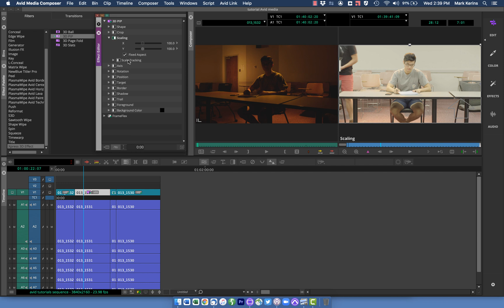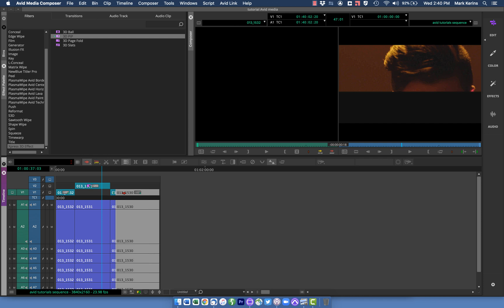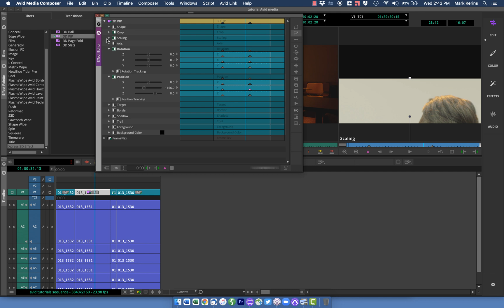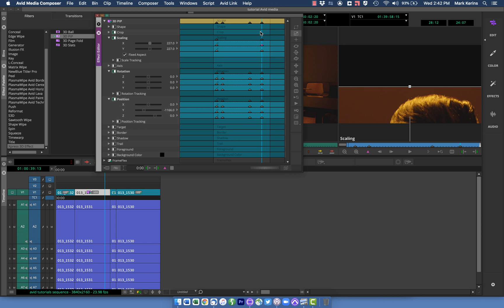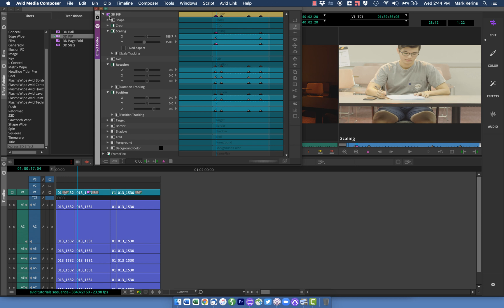Avid tutorial: reframes and crops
Basics of using Avid Media Composer's built-in effects to "punch in" on a shot, crop, or reframe it, as well as keyframing those effects to create moving frames or digital zooms